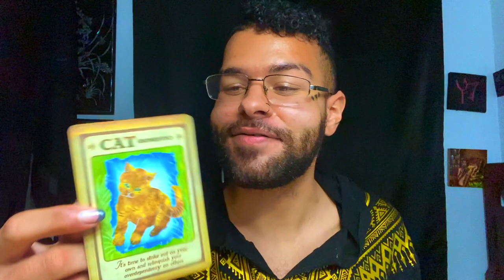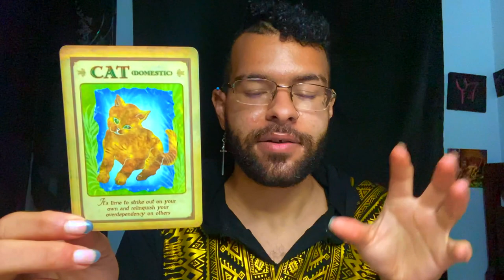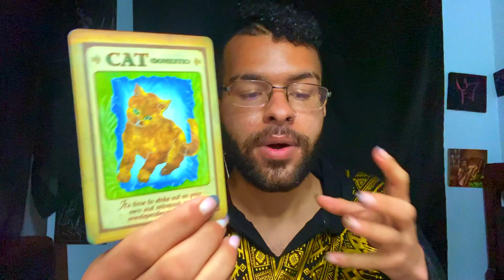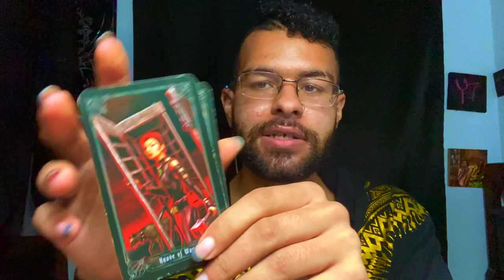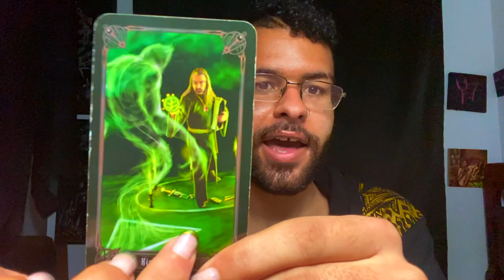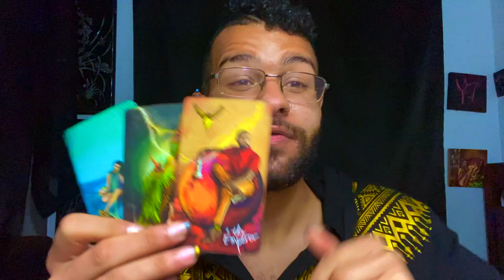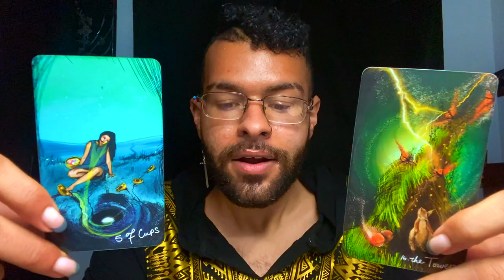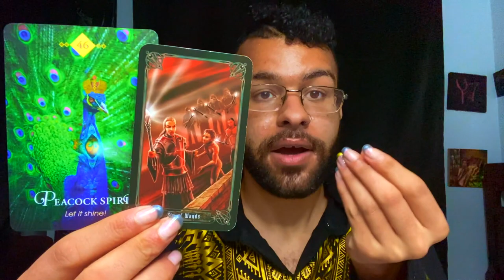Cancer ⚠️ URGENT❗️SPIRIT GUIDE TAROT MESSAGES ♋️ "VICTORY IN THE CHALLENGES AHEAD!" 2021 Tarotscope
Urgent spirit guide tarot messages for the zodiac sign Cancer. In this Tarot reading I use tarot to relay any urgent messages that Cancer’s spirit guide has for them. These messages could pertain to Cancer’s Soulmate, twin flame, career, finances or love. These SpiritGuide messages that come through in the tarot cards for this urgent spirit guide tarot reading messages are for ALL Cancer’s under the Sun, Moon, Rising zodiac sign. I hope these tarot spirit guide messages for Cancer resonates my beautiful Cancer’s

$SimplyVelca

~ 🖤 Social Media 🤍 ~

🎵 Music Credits 🎶